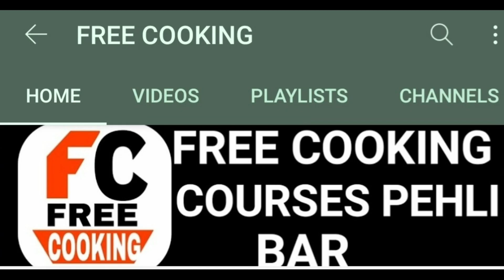Fried Masala Dhokla/Khaman फ्राइड ढोकला Masala Dhokla With 2 Special Ingredients by Free Cooking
ICE CREAM
VEG STARTER
DRY MASALA
CAKE BASE
SOUTH DISH
CUP CAKE
CHINESE RECIPES
SANDWICH BURGER HOT DOG & PANINI
WRAP AND ROLLS
RESTAURANT STYLE SUBJIES AND GRAVY
JAIN SPECIAL SUBJIES & GRAVY
BROWNIES & BLONDIES
GRANOLA BARS
PIZZA RECIPES
SUBWAY SANDWICH
FOOD COLOUR
THICK SHAKE
REFRESH SHARBAT&SHAKE
INSTANT GRAVY PREMIX
FROZEN SHARBAT&SHAKE
MOMOS & DUMPLING
PARATHA RECIPES
PASTA RECIPES
FAST/VART RECIPES
DIWALI RECIPES
DESSERT JAR
SPECIAL CHAAT
BENGALI SWEETS
CHOCOLATE GARNISHING
LASSI PREMIX
CAKE PREMIX
HEALTHY COOKIES
DHOKLA SPECIAL